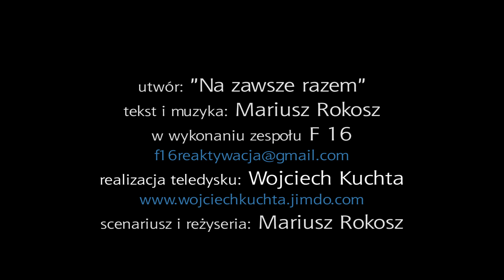F16 Na zawsze razem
F16 w składzie:
Mariusz Rokosz - wokale, gitara rytmiczna.
Paweł Wilcan - perkusja, chórki.
Gościnnie udział wzięli :
Pan Kosteczek (Mr Ossicles) - gitara basowa, chórki,
Kapitan Śmierć (Capt. Randy Death) - gitara prowadząca,chórki.

NA ZAWSZE RAZEM

1

ZAGRZMIAŁ PIEKIELNY DZWON, W TEN STRASZNY, PONURY  DZIEŃ

GDY NIEBO NAWET PŁAKAŁO, ŚWIAT OKRYŁ ROZPACZY CIEŃ

POWOLI SZEDŁ CZARNY KOŃ I OCZY MIAŁ MOKRE TEŻ

LECZ NIE OD DESZCZU A Z TEGO, ŻE W TRUMNIE CIĄGNĄŁ CIĘ

ref

WYJEMY Z PSEM CIĄGLE RAZEM TAK SMUTNY BEZ CIEBIE JEST DOM

ŚMIECH TWÓJ UCICHŁ, A ZAPACH ZNIKŁ I PUSTY JEST KAŻDY KĄT

2

TWE OCZY ZASTYGŁY W BEZRUCHU, WŁOSÓW NIE TARGA WIATR

I ŻADNE SŁOWA NIE PŁYNĄ DO USZU Z TWYCH PIĘKNYCH, ZIMNYCH WARG

GDY SIŁ JUŻ ZABRAKŁO WYĆ, ROZBIŁEM GORYCZY MUR

LECZ MIAŁEM CZUJNEGO SĄSIADA I W PORĘ PRZECIĄŁ SZNUR

ref  WIĘC WYJĘ Z PSEM CIĄGLE RAZEM

3

LEŻĘ U TWEGO BOKU A Z ŻYŁ SĄCZY SIĘ MOJA KREW

DOOKOŁA CISZA TAŃCZY W MROKU I NIEBO TAK PIĘKNE JEST

KOPAŁEM BARDZO GŁĘBOKO, JESZCZE NIE OPADŁ KURZ

A TERAZ OGARNĄŁ MNIE SPOKÓJ, JESTEM Z TOBĄ NA ZAWSZE JUŻ

ref

BO WYŁEM Z PSEM CIĄGLE RAZEM, BO SMUTNY BEZ CIEBIE BYŁ DOM

BO ŚMIECH TWÓJ UCICHŁ A ZAPACH ZNIKŁ, BO PUSTY BYŁ KAŻDY KĄT

BO WYŁEM

BO WYŁEM

Słowa i muzyka: Mariusz  Rokosz